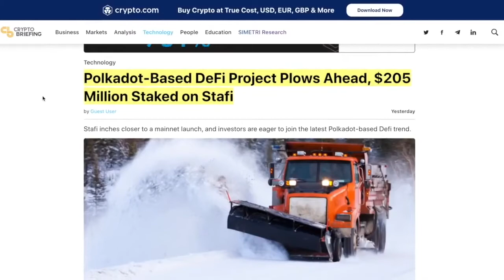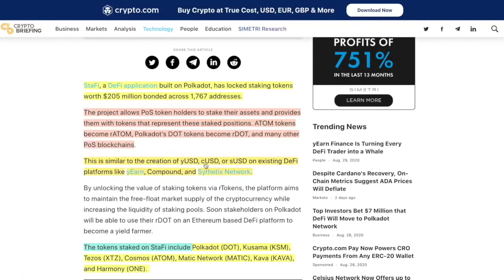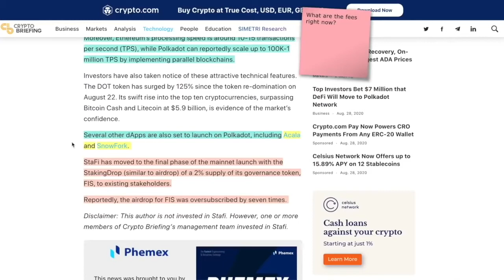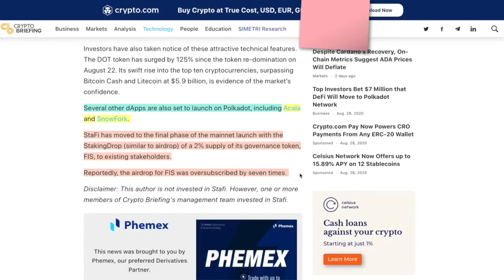Polkadot + STAFI = DEFI Explosion with a Project that has 205 MILLION ALREADY INVESTED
●▬▬▬▬▬▬▬▬▬▬▬CRYPTO ESSENTIALS▬▬▬▬▬▬▬▬▬▬▬▬▬▬▬▬▬●

●▬▬▬▬▬▬▬▬▬▬▬▬▬FOLLOW D.A.N.▬▬▬▬▬▬▬▬▬▬▬▬▬▬▬●

and/or...

●▬▬▬▬▬▬▬▬▬▬▬▬▬▬AUDIO TRACKS▬▬▬▬▬▬▬▬▬▬▬▬▬▬●

●▬▬▬▬▬▬▬▬▬▬▬▬▬▬VIDEO TOOLS▬▬▬▬▬▬▬▬▬▬▬▬▬▬●

●▬▬▬▬▬▬▬▬▬▬▬▬▬EXIT STRATEGIES▬▬▬▬▬▬▬▬▬▬▬▬▬▬▬●

●▬▬▬▬▬▬▬▬▬▬▬▬RECOMMENDATIONS▬▬▬▬▬▬▬▬▬▬▬▬▬▬▬▬●